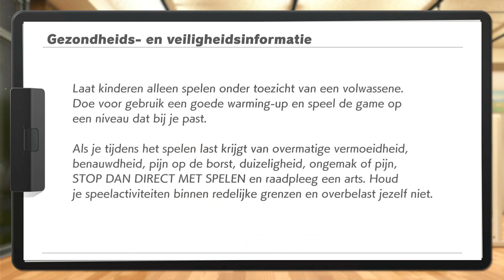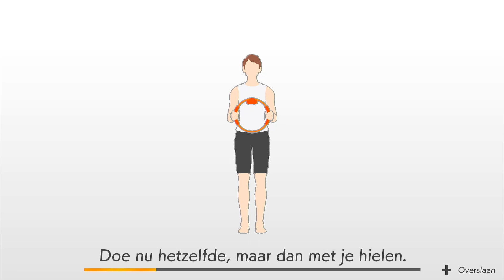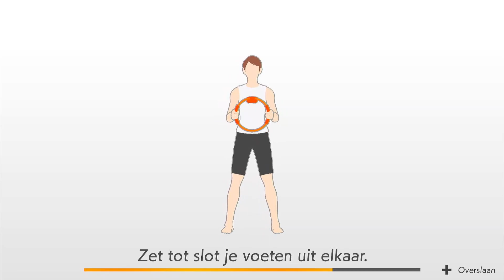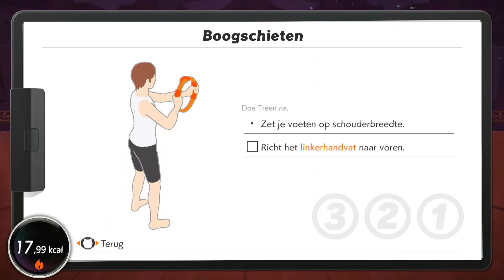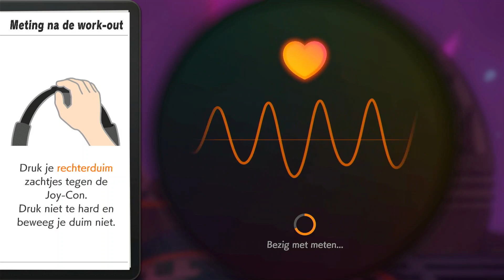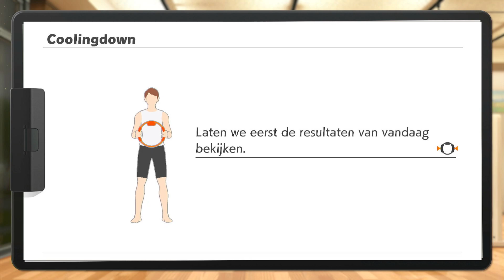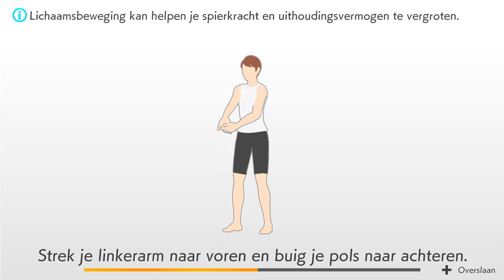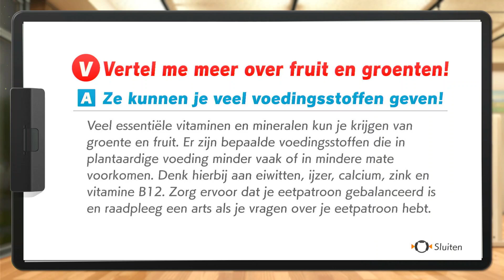Ring Fit Adventure - World 40 #3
I had to use smoothies to keep my legs alive.